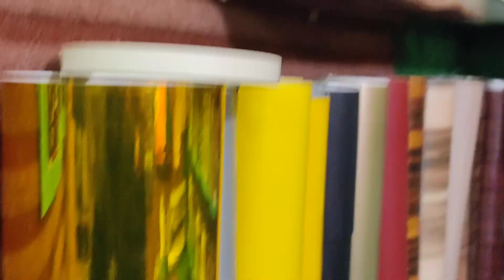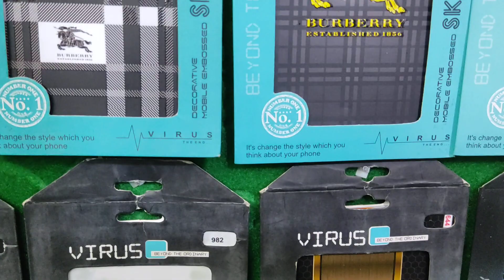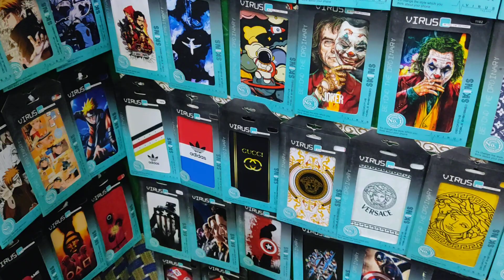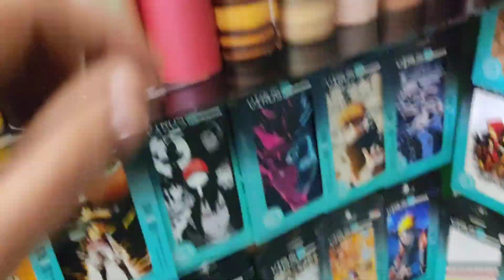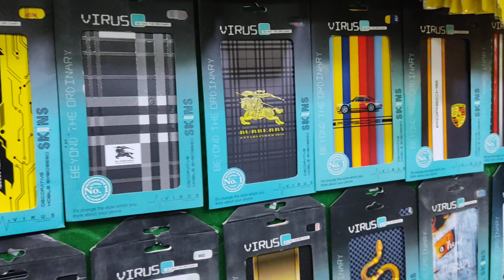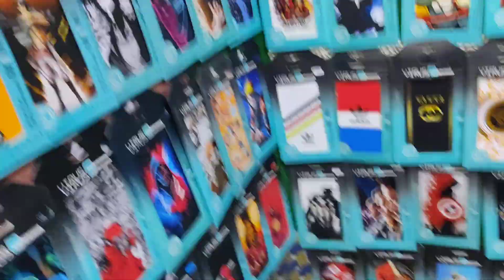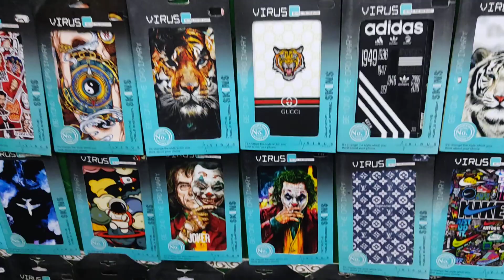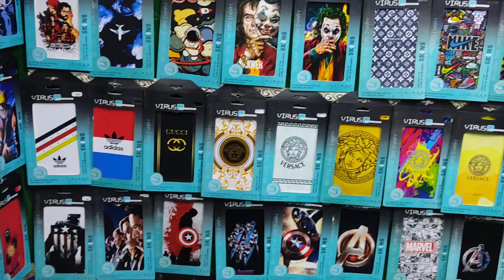How To Focus Customer on II Mobile skins II Full details video II ग्राहक को किस तरह आकर्षित करे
🔥🔥Virus New Skins Night Glow // Radium Skins Full Video WAtch Quality & Review 🔥🔥

🔥🔥Virus New Skins 🔥🔥// Normal Glass// Convert to// Mate Glass

My New Plotter Blade,Speed & Pressure Details Why Sale Cameo 4 plotter

All Blade Cleaning Your Silhouette Cameo Few second कुछ ही मिनट में साफ करे कैमियो प्लॉटर का ब्लेड

My Shop Lamination

🔥🔥Cameo 4 Cutter Plotter Unboxing My Shop 2021 🔥🔥// Virus Shop Purchase

 🔥Buy Cameo 4 plotter from here // mobile lamination machine//यहाँ से ख़रीदे Cameo 4 प्लॉटर My Shop 🔥         👇

How To Cut Camera Without Machine \\  बिना मशीन कैसे करे कैमरा कटिंग 🔥🔥

🔥🔥🔥 CAMEO4 VINYL Cutter Mobile Lamination with Name Offer 5000 Discount price 45k Virus​ Skins🔥🔥🔥 👇

Modern​ Mart Ertugrul Ghazi Halima Sultan Skins Lamination And Samsung S21Ultra Lamination Guard

More than 5000 Design Mobile & Laptop  🔥

All Type mobile And laptop skins 🔥